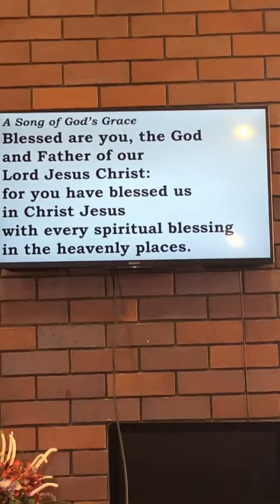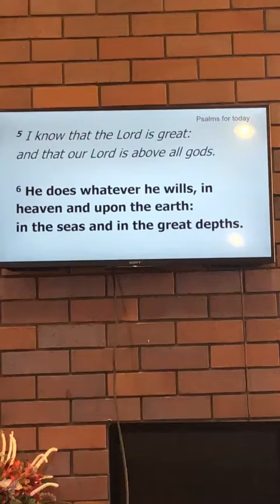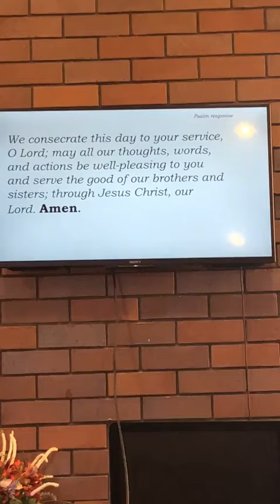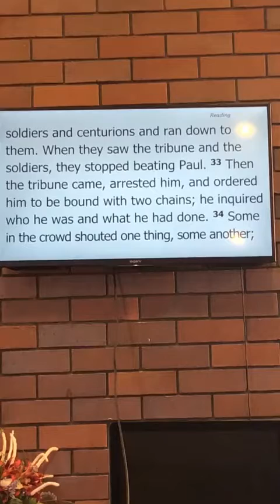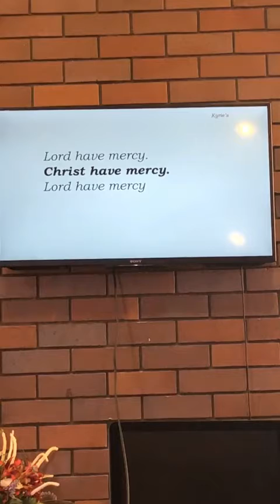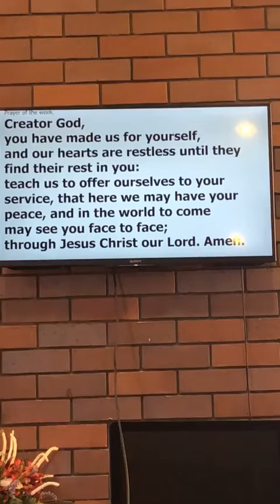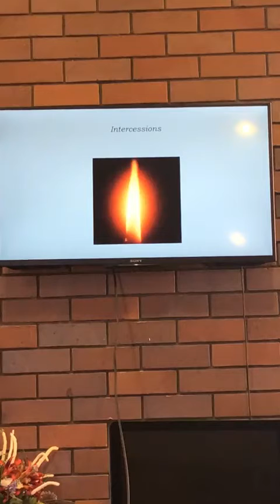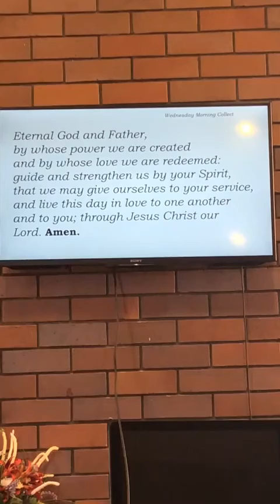Wednesday 25 August - Live Morning Prayer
Welcome to Live morning Prayer with St. Peter’s Wynnum.

St Peter’s is the Anglican Church in Wynnum, Qld Australia. The Rev’d Donna Petersen has been the Vicar of St Peter’s since 2015 and loves connecting and ministering among her people. St Peters is a vital community outreach hub, with a regular outreach to those people in our community who are doing it tough. As well as preaching, teaching and proclaiming God’s love to the world through scripture and sacrament.